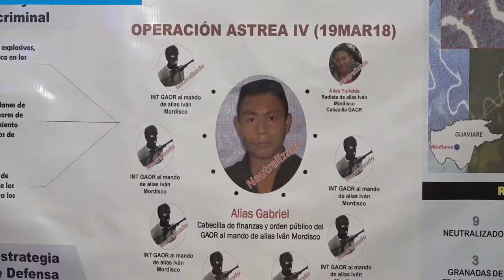Resumen de noticias en 90Segundos